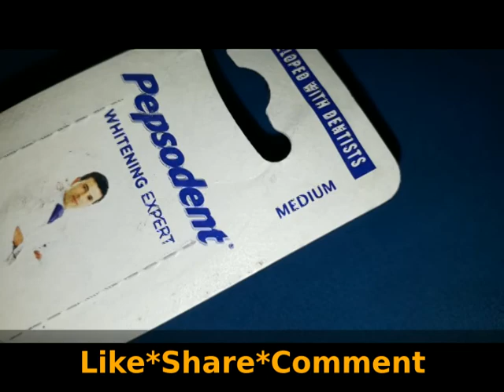ടൂത്ത് ബ്രഷ് ഉപയോഗിക്കുന്നവർ അറിയേണ്ടത് Toothbrush using Tips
ടൂത്ത് ബ്രഷ് ഉപയോഗിക്കുമ്പോൾ ഉറപ്പായും ശ്രദ്ധിക്കേണ്ടത് Toothbrush Care Tips